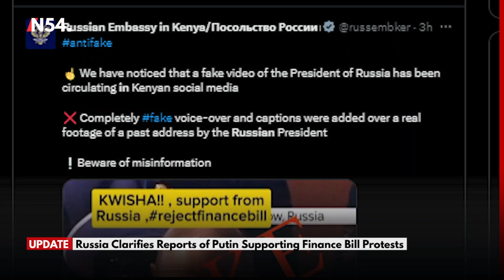Is President Putin Backing Finance Bill Protests in Kenya? Russian Embassy Clarifies – News54 Africa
The Russian Embassy in Kenya has officially denied claims that President Vladimir Putin is supporting the ongoing protests against the Finance Bill 2024 in Kenya. These protests have seen thousands of demonstrators taking to the streets, expressing their dissatisfaction with the bill, which they argue imposes suppressive economic measures.